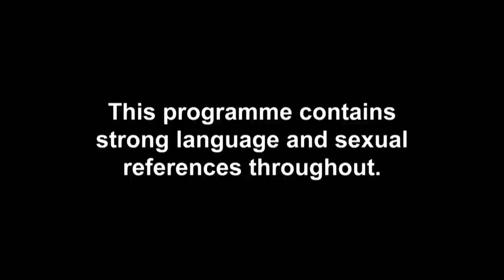EP#10 SNEAK PEEK: Patrick Strums A Savage Song For Lorena | Celeb Ex On The Beach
EXCLUSIVE: Well that was awkward. Like really awkward…

Don’t miss brand new Celebrity Ex On The Beach on Tuesday 24th March @ 10pm – only on MTV UK!